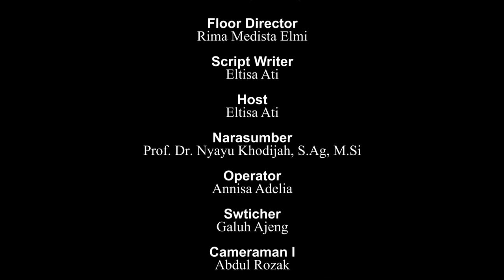TALKSHOW EDISI IDULFITRI || Berkah Menyambut Hari Kemenangan Idulfitri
Ketua Laboratorium Terpadu FDK: Zhila Jannati, M.Pd
Pengawas: Muhammad Randicha Hamandia, M.Sos
Produser : Ahmad Agung Hadly
Adpro:
Annisa Adelia
Agil Salsabila
Salsabila Jandisha

Tim yang bertugas:
1. Floor Director : Rima Medista Elmi
2. Script Writer : Eltisa Ati
3. Host : Eltisa ati
4. Cameraman 1 : Abdul Rozak
5. Cameraman 2 : M. Daffa Rifqi
6. Cameraman 3 : M. Gilang Gibran
7. Operator : Annisa adelia
8. Switcher : Galuh ajeng
9. Audioman : Agil Salsabila
10. Teleprompter: Dessy Ratnasari
11 Editor : Bagas Saputra